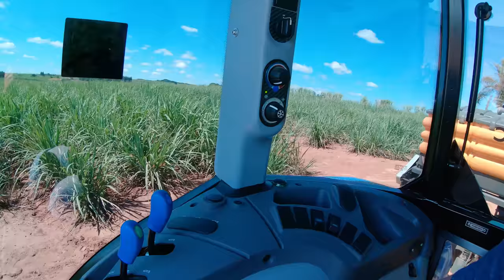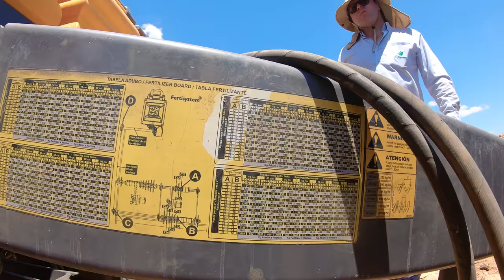FINALMENTE COMEÇOU O PLANTIO DA SOJA | A REALIZAÇÃO DE UM SONHO!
Finalmente o plantio da soja com a nossa Plantadeira a Gauchinha!